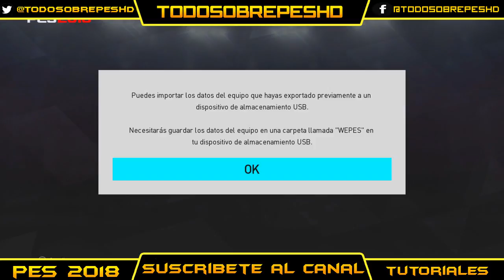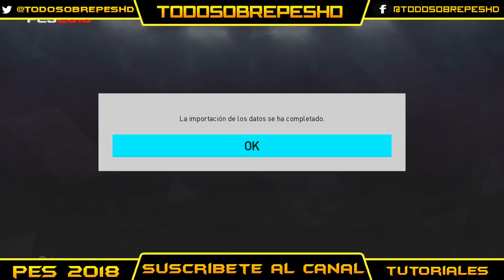PES 2018/PS4 (OPTION FILE BUNDESLIGA+TUTORIAL COMO INSTALAR)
Todos Los Creditos A PesUniverse